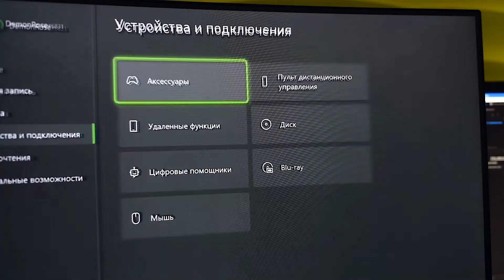Xbox Elite Series 2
В этом блоге речь пойдет о Xbox Elite Series 2